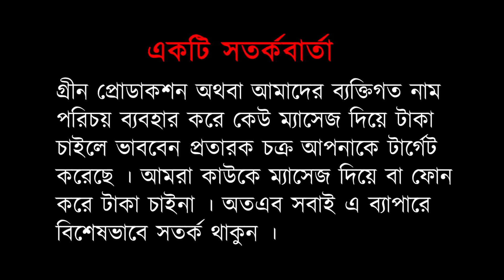ভীষণ কষ্ট পাচ্ছি, সবাই আমার পাশে দাঁড়ান